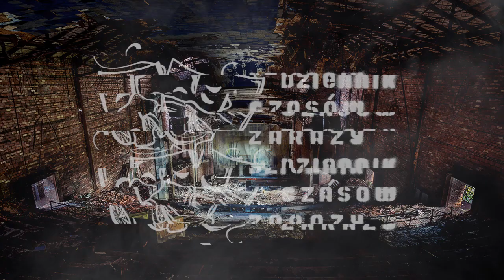Opowieści z terenu - odc. XIV - CO TO JEST TEATR?